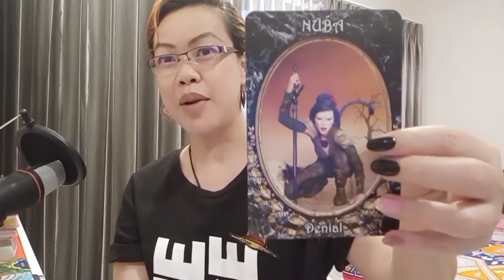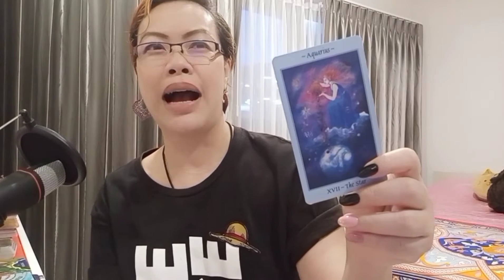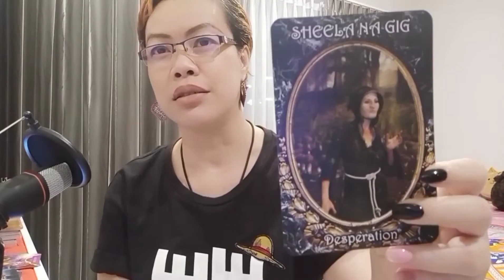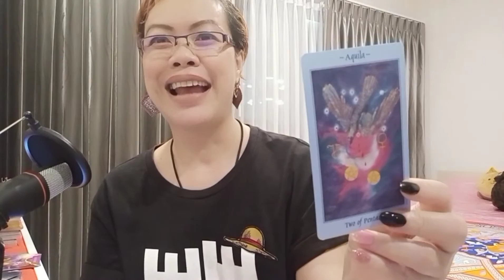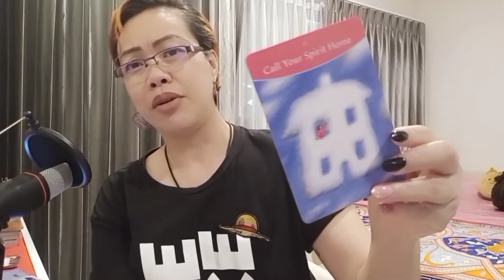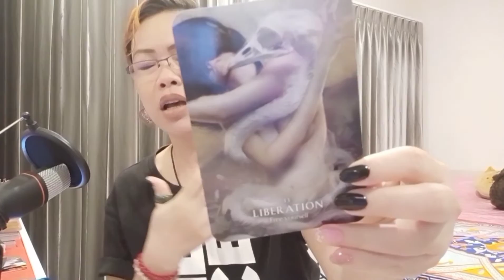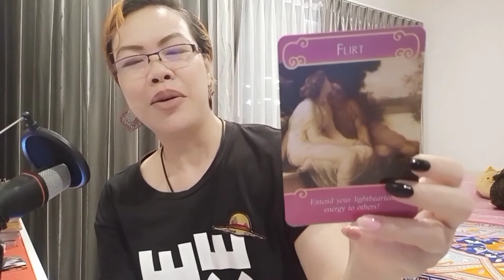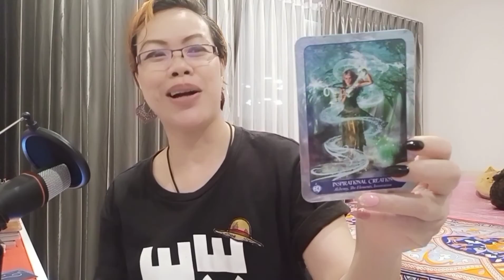Pick a Deck : เค้าแอบมูเรื่องเรา ยังไงบ้างนะ ⛩️🔮📿🧿🧚🦄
สายมูก็มา เคยแอบคิดรึเปล่าคะ เวลาที่เราดูไพ่ดูดวงเรื่องความสัมพันธ์เนี่ย คนที่เราดีลด้วยเนี่ย เค้ามีแอบไปมู ไปเปิดไพ่อย่างเราๆ มั้ยน้าา ลองมาดูกันค่ะ ดูกันเพลินๆ ฟังไว้เป็นพลังงานดีๆ นะคะ

Reading Outline ;

- เค้ารู้สึกยังไงกับคุณในตอนนี้
- เค้าแอบมูเรื่องเรายังไงบ้างนะ
- เค้าอยากบอกอะไรคุณในตอนนี้
- คำแนะนำจากไพ่

ดูเพื่อความบันเทิง หากไม่ใช่ก็ทิ้งไว้ตรงนี้ขอให้มีความสุขในการรับชมค่ะ

Timestamp

🔮 Intro 0:06
🧚 Pause to Choose 1:15
🧿 Pile 1 1:38
📿 Pile 2 14:46
⛩️ Pile 3 29:40

🔮 ช่องทางการติดต่อตามข้างล่างนี้เลยนะคะ